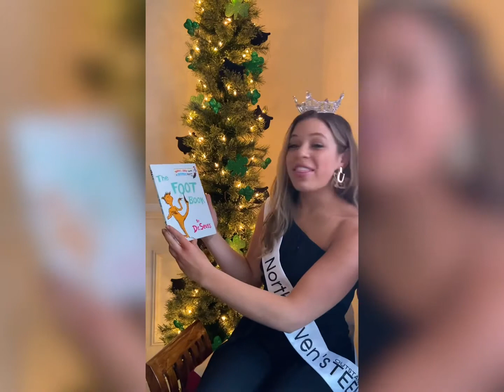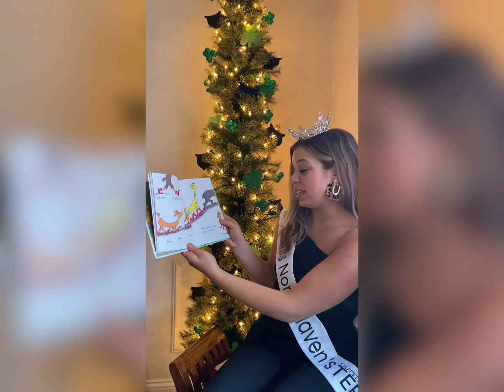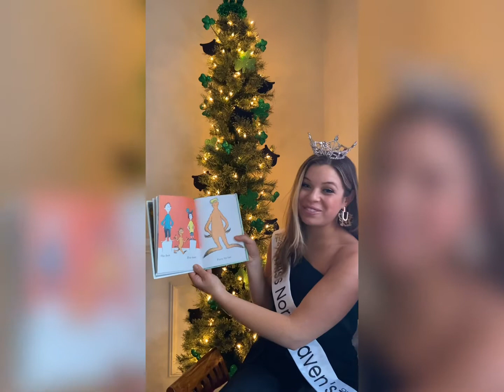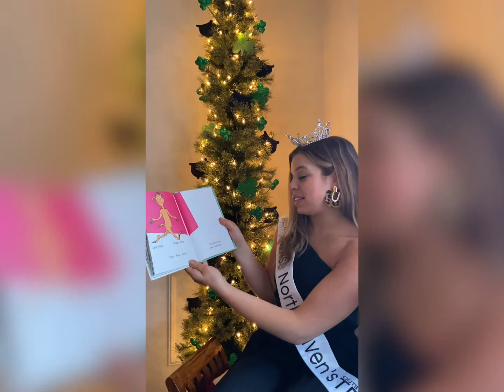“The Foot Book”